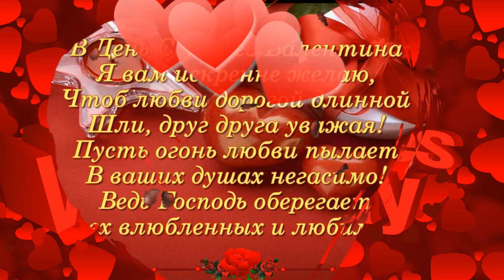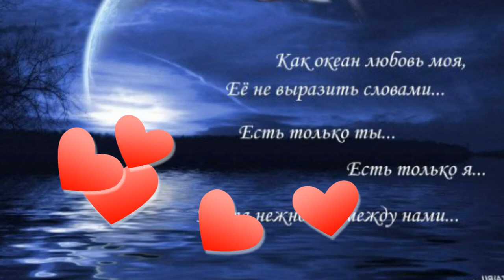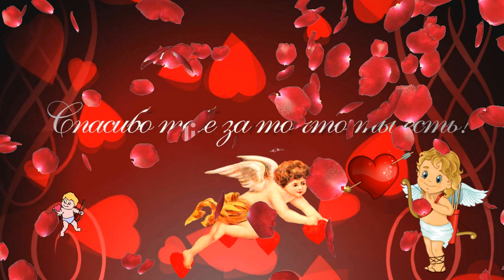Поздравление в День Влюбленных. С Днем Святого Валентина!!❤️❤️ Красивое и нежное!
Самое романтичное поздравление с Днем Влюбленных!!! Красивое и нежное!!! День Святого Валентина! День влюбленных!
Валентинка! С праздником всех влюбленных!!!